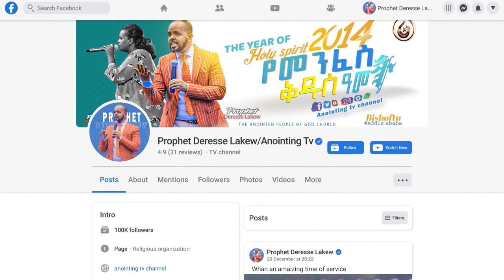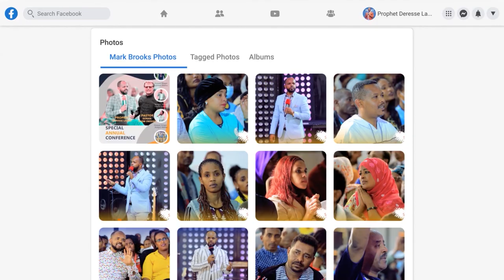“ምርኮ ይመለሳል” ሊታይ የሚገባው ድንቅ መልእክት...|MAN OF GOD PROPHET DERESSE LAKEW